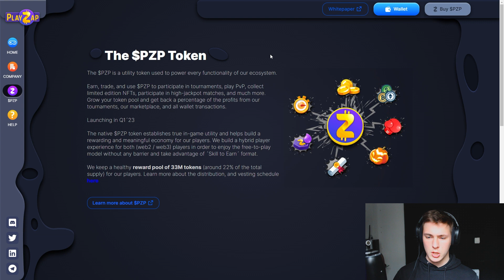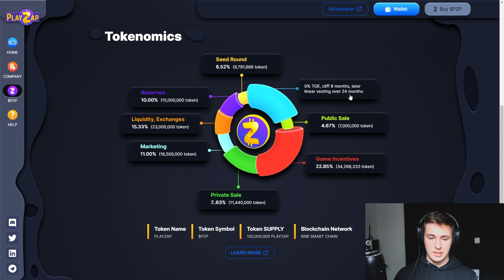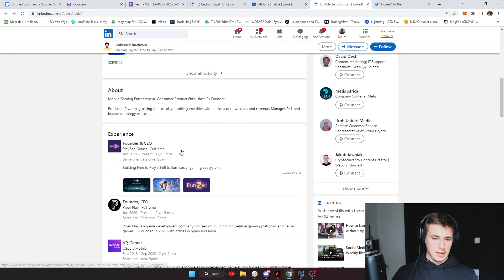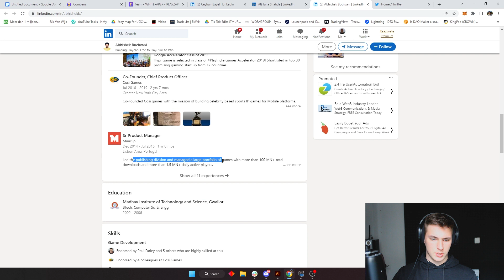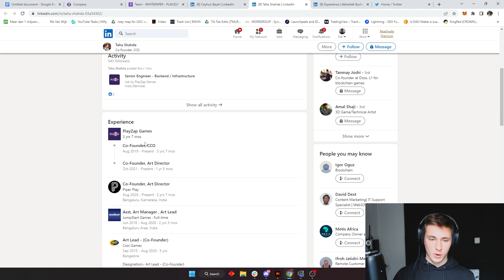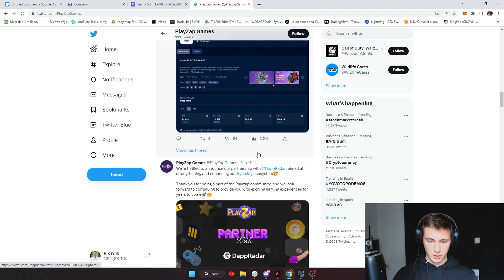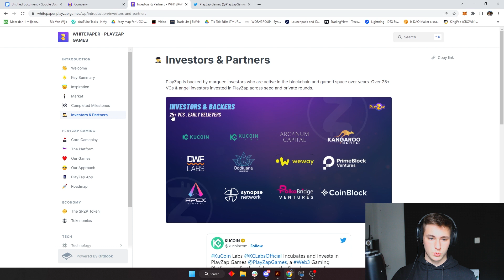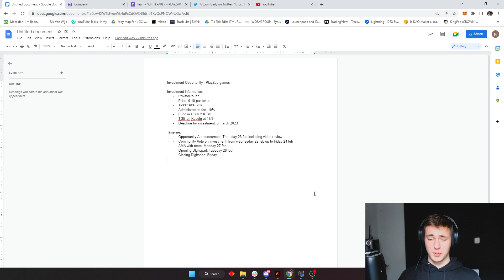PLAYZAP TOKEN REVIEW 2023 - PRIVATE SALE OPPORTUNITY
Playzap token will be launching soon, do you want to learn more? In this video, a complete overview of Playzap and the $PZP token!

From Playzap Litepaper:

Our gaming app PlayZap Games: Rewards & Prizes is free to download and play from AppStore and GooglePlay. The players will have access to all games and respective tournaments in the following formats:

Free contests can be played using virtual currency. These modes are recommended to players in order to learn about the game, rules, and practice before the premium contest. Players can earn virtual currency in various ways such as by collecting daily bonuses, spinning the wheel, inviting friends, etc

Premium Contest can be played using a $PZP token or a partner token that is available on our platform. The contest is designed to offer an opportunity to win compete against other players and win live tokens
Multi-Gaming APP

PlayZap platform offers a multi-IP gaming mobile app that offers a one-stop end-to-end competitive gaming experience. Our players can able to pick the game of their choice without leaving the app and play available contests.

Competitive Games
The app includes 7 skill-based competitive games such as Block Puzzle, StackBall, Solitaire, Bubble Shooter, Dice Merge, Match Master, and many more games to be added regularly. Check here to learn more about our games

Tournaments & PVP
The platform offers various contests across all games in order to make the whole experience competitive and skill-based. In every contest, the players will the highest score of points win.

There are few formats offered on the platform
Large Pooled League - Allows competing against thousands of players. 20-30% of players get rewarded.

Group Matches - Small group level contest. Typically played between 2 - 16 players. Top 25% will  get rewarded
PvP Challenge - Head to Head challenge between 2 players
PvP Online (coming soon)

We are group of experienced game & product builder served millions of players at companies like MiniClip, Knowledge Adventure, Gameloft & top casual games publisher in the past. Our team has built some of top grossing games on mobile platforms & served over 100 millions of players worldwide. Our core expertise lies into building amazing gaming experiences that our players love!

We are in the journey to build an entertaining gaming product with web3 technology infrastructure and serve vibrant community of players and investors. At Playzap, our mission is to serve next billion players and make them true owner of the ecosystem.

Full-fledged competitive gaming technology operated in fair play and a secure environment, the platform is built by an experienced development team who has a deep understanding of skill-based real money games, backend operations, and ecosystem building.

We are putting extra details on some of the important key areas to help our players experience, compete and engage with other users in a secure and entertaining environment.

Timestamps:
00:00 Introduction
02:15 Tokenomics
05:55 Whitepaper
06:40 Team
09:08 Twitter
09:58 KuCoin
11:00 Private round opportunity